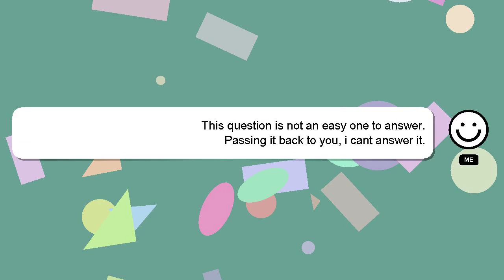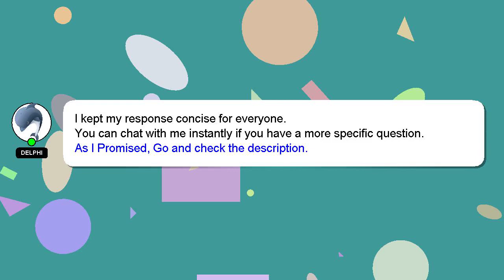Windows : Opensource Webcam Library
: Webcam Opensource Library Windows